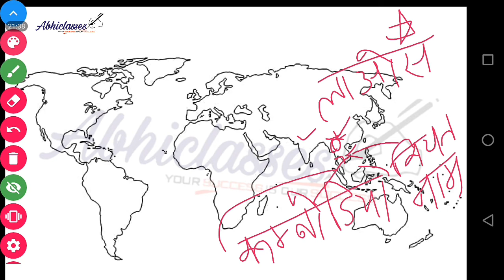विश्व के मानचित्र पर महादेश शहर और सागर को दर्शाना|world map |CLASS-10th mapping | abhiclasses | sst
SOCIAL SCIENCE Crash course

Simple important question (for best Marks)

      Coming Soon………...